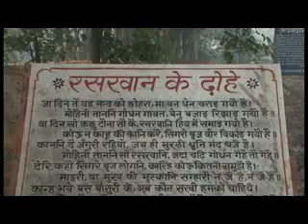खेलन आयो होली Khelan Ayo Hori Sung By Braj Rasik JSR Madhukar Raskhan Samadhi Gokul RadhaKrishna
J S R Madhukar
Mumbai

BRAJ RASIK JSR MADHUKAR JI